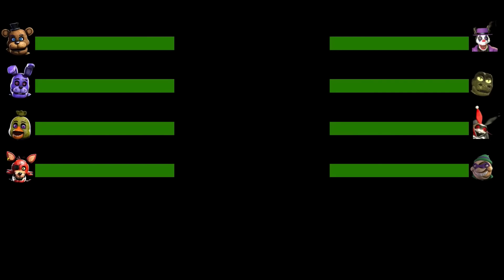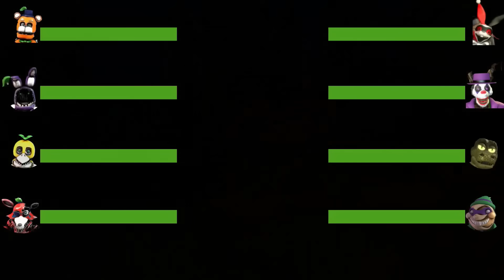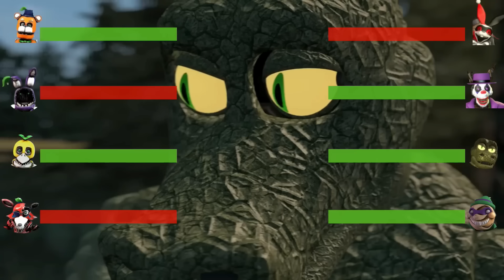[SFM FNAF] Top 5 Security Breach vs FIGHT Animations WITH Healthbars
Really hope you guys enjoy these original animations created in Source Film Maker!

In this epic FNAF Animation, the Original animatronics fight Help Wanted, however with healthbars!